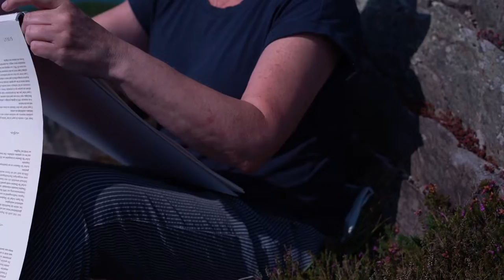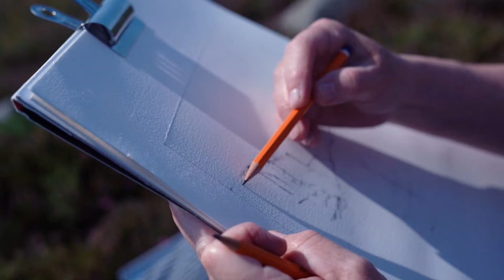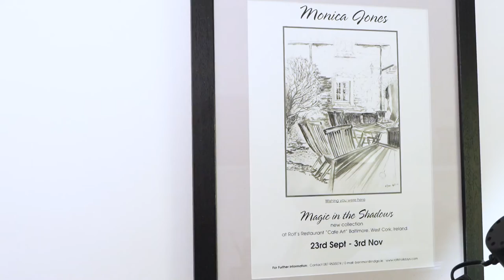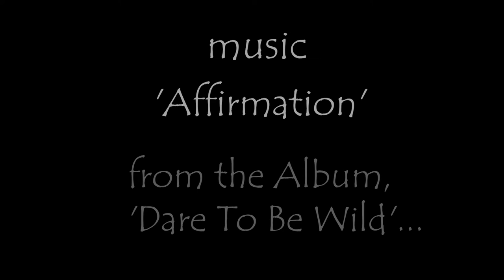Short Film "From the Land, to the Sea."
This is a short film I directed, produced and filmed.
 It's a film about a wonderful artist and person named Monica Jones.
She is a painter working out of Baltamore West Cork, here in the beautiful island of Ireland.
This film shows the amazing journey from sketch book, to the canvas, and how it's never to late to pick up the paint brush again.
(check her out on Instagram)
Check me page on robmurphymedia on Instagram